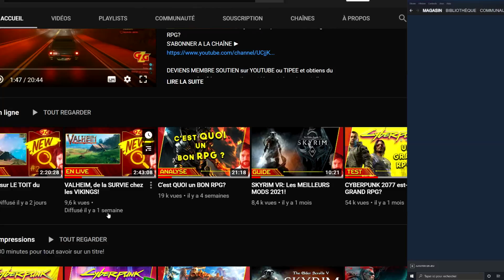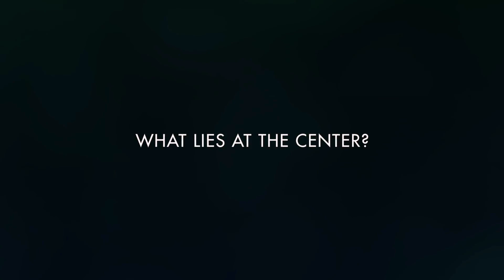Les ENJEUX de la FIN du DEV d'un JEU!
Je vous parle d'un sujet très actuel pour moi, les derniers mois du développement d'un jeu vidéo. Les enjeux de cette période cruciale!

DEVIENS MEMBRE SOUTIEN sur YOUTUBE ou TIPEE et obtiens du contenu exclusif (avant premières, vidéos privées, chat privé) et participe de près au développement de la chaîne! ❤❤

En me soutenant, obtenez du contenu exclusif (avant premières, vidéos privées, chat privé) et participez de près au développement de la chaîne! ❤❤

CODE CRÉATEUR EPIC►GAGZZZYT

Me suivre en direct sur TWITCH!

Les supports sur lesquels je joue:
►PC: I9, 32Go DDR, RTX 3080

►PS4

QUI EST GaGzZz?

Ancien game designer (Ubisoft, Arkane Studios), j'ai monté cette chaine pour vous partager ma passion du jeux vidéo mais surtout mes expertises professionnelles à travers diverses vidéos, comme des tests, des découvertes et du game design.